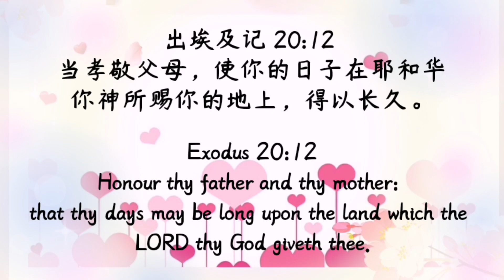风和爱 ~ 献给父母与长辈